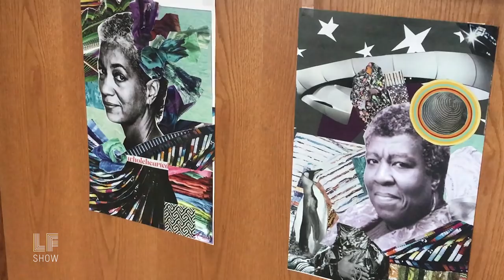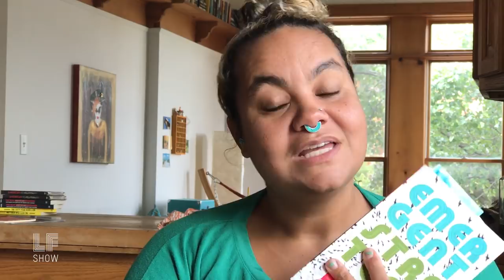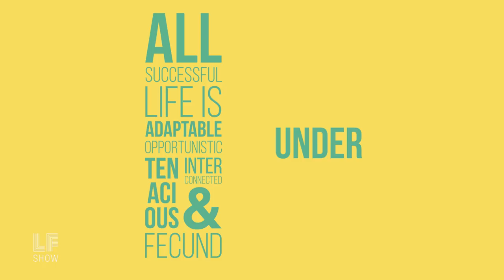Excerpt: "Emergent Strategies" - adrienne maree brown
adrienne maree brown's, 'Emergent Strategy,' has been the movement book of the year. As brown says, it's a way of looking for connections between the human and natural worlds as a means of building, even as we dismantle. It's a strategy we need.